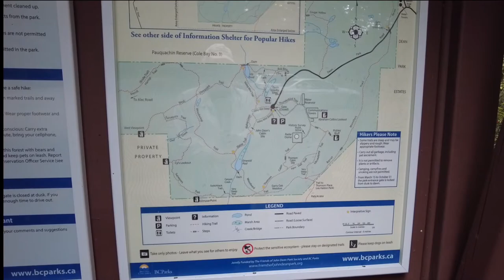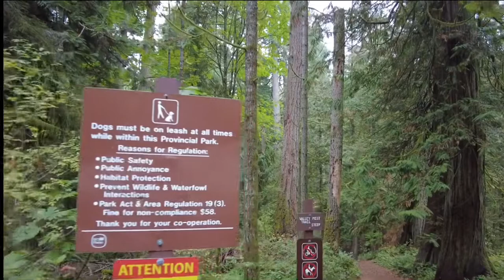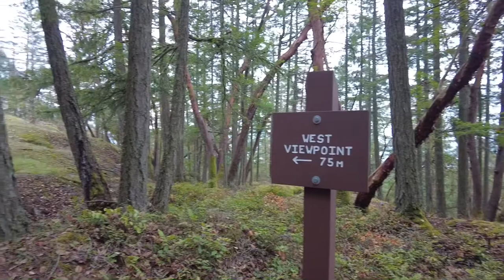Walking with Bruce. Exploring John Dean Park on Vancouver Island. October 9th 2021.